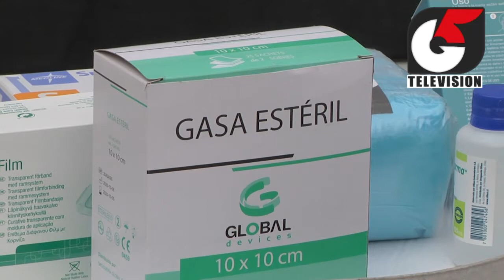Ruta Médica de red SSVQ busca superar las 2 mil atenciones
La estrategia implementada junto al Ministerio de Desarrollo Social y Familia y el Servicio de Salud Viña del Mar Quillota, brindará atención de salud a usuarios y usuarias de Viña del Mar, Quilpué y Villa Alemana.